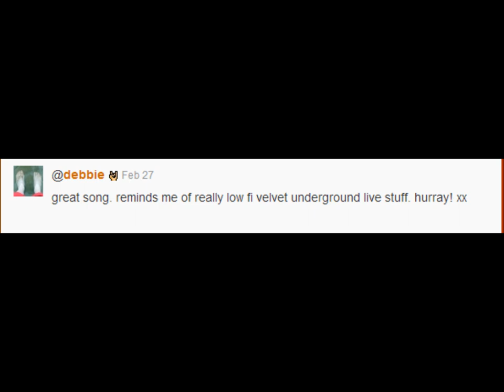Lou I Miss You, Somebody Said We Sound Like You - The Gus And Jon